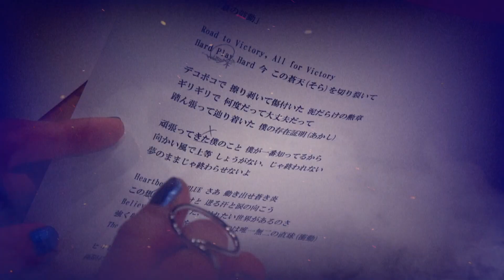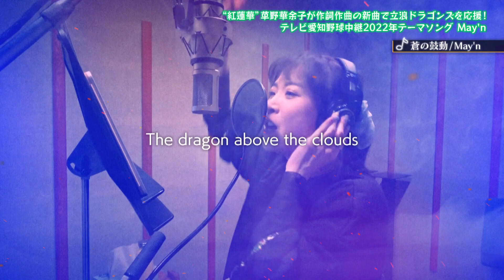【蒼の鼓動】May'n コメント＆MV【テレビ愛知野球中継2022テーマソング】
テレビ愛知の野球中継「10チャンベースボース」の2022年テーマソングとなった「青の鼓動」を歌うMay’ｎのMVとコメントをお届け。May'nの熱い歌声が中日ドラゴンズ、そしてドラゴンズファンを盛り上げます！

「蒼の鼓動」
LiSA「紅蓮華」の草野華余子が作詞作曲。ドラゴンズのために書き下ろされた楽曲のため、歌詞には歴代のチームスローガンやコンセプトが散りばめられている。熱線を繰り広げる全ての方々に捧げる楽曲となっている。

「May’ｎ」
愛知県出身。2005年15歳でメジャーデビュー。圧倒的な歌唱力と伸びのあるハイトーンヴォイスで国内外を問わず人気のアーティスト。ミュージカル作品にも出演し、俳優としても活躍中。大のドラゴンズファン。

【10チャンベースボール】
次回は5/8(日)午後2時～「中日×阪神9回戦」
バンテリンドームナゴヤで行われる中日の模様を生中継でお送りします。立浪監督率いる新生ドラゴンズを全力応援！石川昂、鵜飼、岡林、根尾ら若竜たちの活躍をたっぷりお楽しみください。